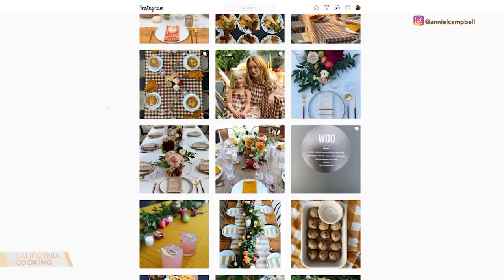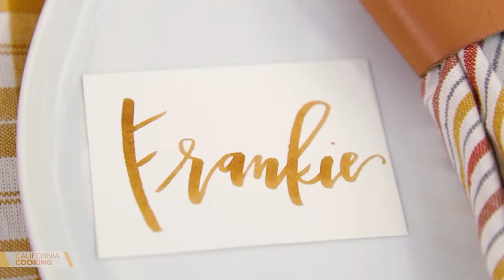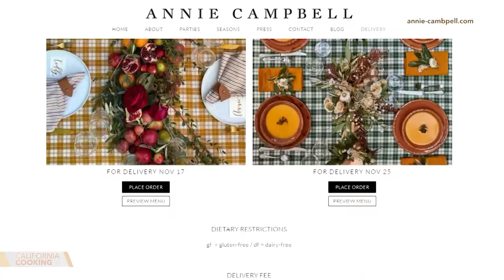California Cooking with Jessica Holmes - Episode 83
In this episode of "California Cooking with Jessica Holmes," Jessica prepares us with a Thanksgiving Table style and menu inspiration. Then she makes us Butternut Squash Stuffed Pasta Shells. After that, Levi joins us to make some Pumpkin Ice Cream Pie.